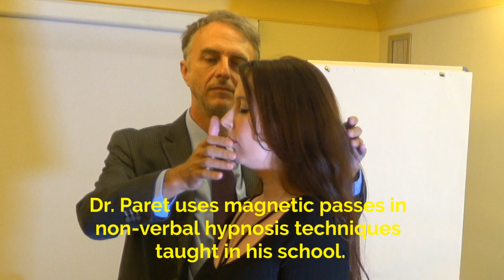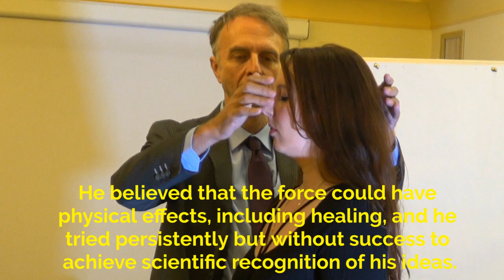Magnetic passes/ Mesmerismus® demo/ Non-verbal hypnosis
Dr. Paret demonstrates Magnetic passes with one of his students from his non-verbal hypnosis masterclass. Animal magnetism, also known as mesmerism was the name given by a German doctor Franz Mesmer in the 18 century to what he believed to be invisible natural force possessed by all living things, including humans, animals and vegetables. He believed that the force could have physical effects, including healing and he tried persistently but without success to achieve scientific recognition of his ideas. Magnetic passes work without touching the person. Learn the most powerful non-verbal hypnosis techniques in Dr. Marco Paret's school. You can also organize a course in your country or a VIP group for selected few with the participation of Dr. Paret.